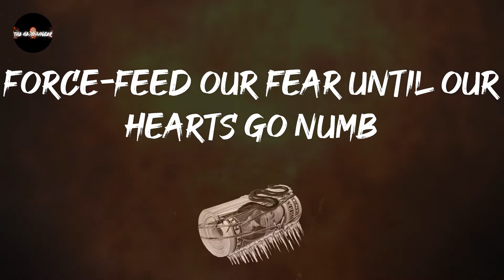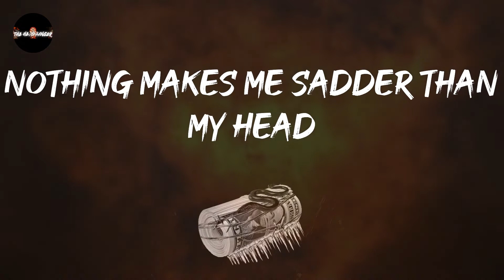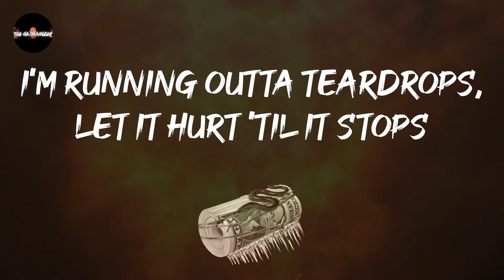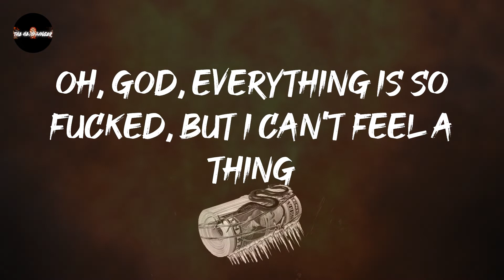Bring Me the Horizon - Teardrops (Lyrics) | The emptiness is heavier than you think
Bring Me the Horizon - Teardrops (Lyrics)
one to turn way up: Teardrops - Bring Me the Horizon

Teardrops - Bring Me the Horizon lyrics:
Teardrops
We hurt ourselves for fun
Force-feed our fear until our hearts go numb
Addicted to a lonely kind of love
What I wanna know
Is how we got this stressed out, paranoid
Everything is going dark
Nothing makes me sadder than my head
I'm running outta teardrops, let it hurt 'til it stops
I can't keep my grip, I'm slipping away from me
Oh, God, everything is so fucked, but I can't feel a thing
The emptiness is heavier than you think
I'm tripping on the edge
High as a kite, I'm never coming down
And if you hear me, guess you know how it feels
So how'd we get this stressed out, paranoid?
I'm running outta teardrops, let it hurt till it stops
Suicidal, violent tragic state of mind
Lost my halo, now I'm my own anti-christ
(Teardrops)
(Teardrops)
(I'm running outta teardrops)